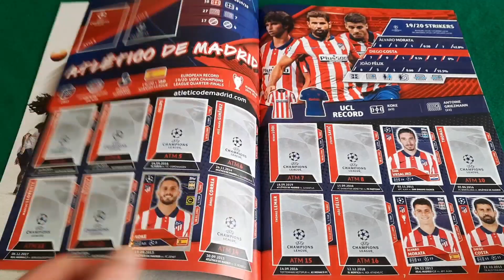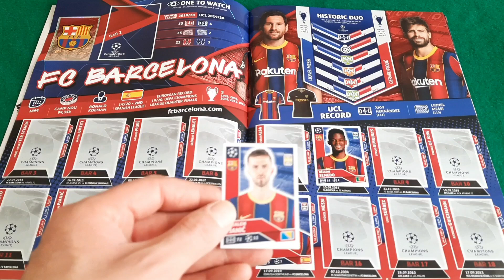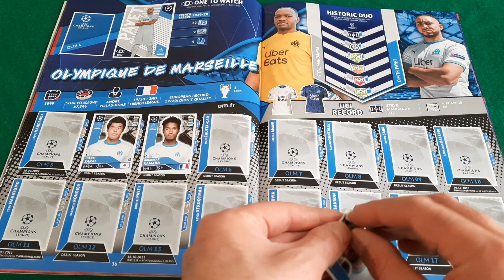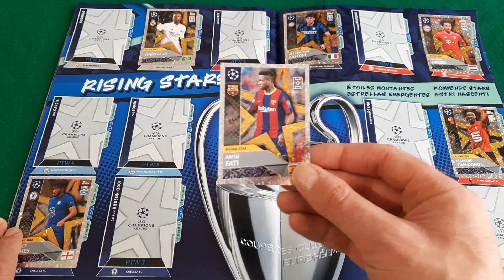Celo celo manca FLASH Calciatori Champions League 2020 2021 TOPPS